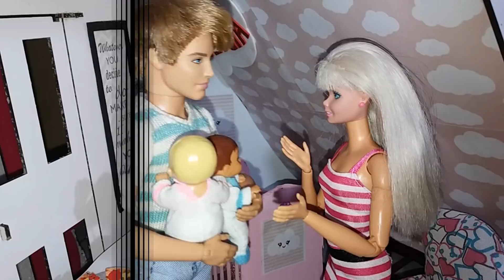FESTA MESVERSÁRIO GEMEOS ALICIA E LUCAS / NOVELINHA DA BARBIE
Melissa prepara uma linda festa de algodão doce para os gêmeos Alicia e Lucas e fica tudo muito lindo CONFIRA para saber como ela fez o bolo e a decoração Bjinhos Carinhosos

CONFIRA A HISTORIA COMPLETA DESSA LINDA FAMILIA NO CANAL